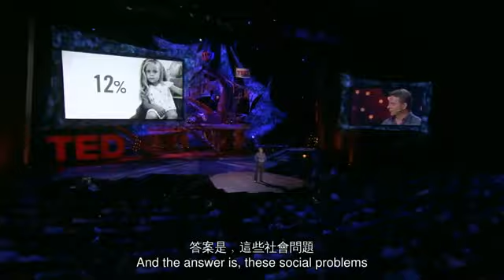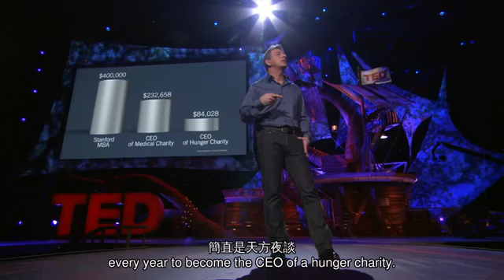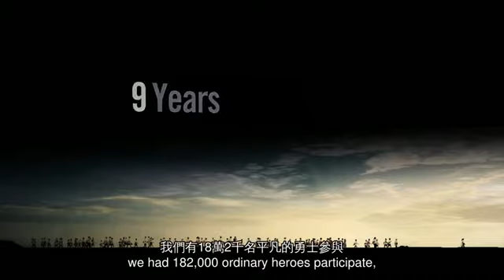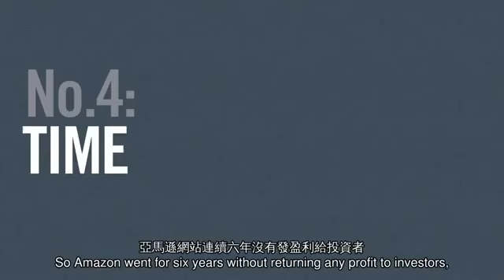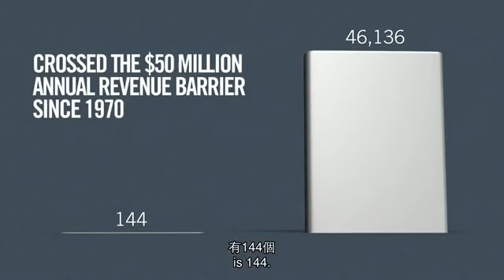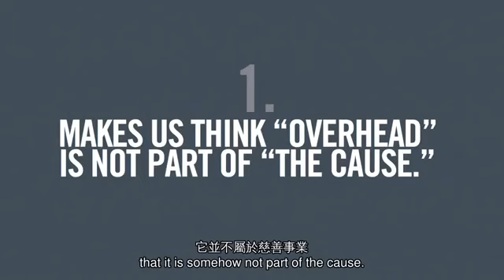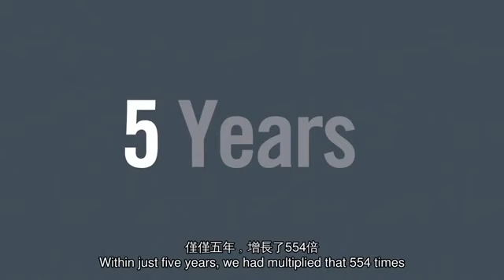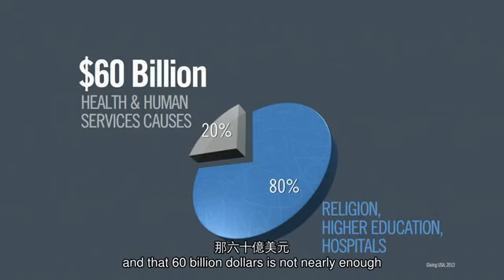TED 中英雙語字幕: Dan Pallotta 我們對慈善的思想是完全錯誤